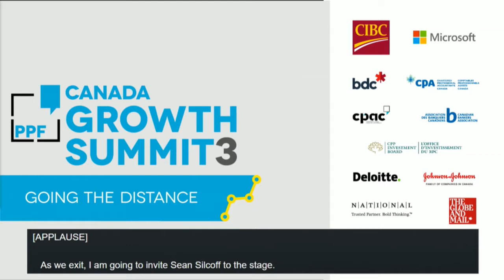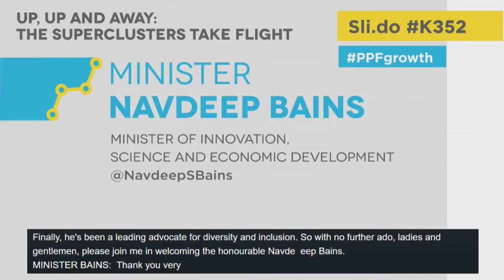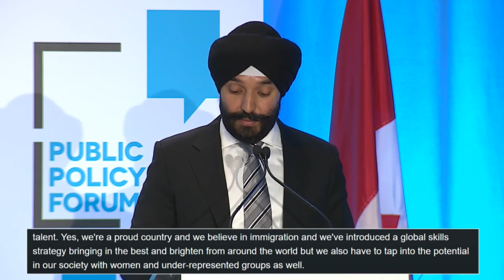Opening remarks by Minister Navdeep Bains - Up, Up and Away The Superclusters Take Flight